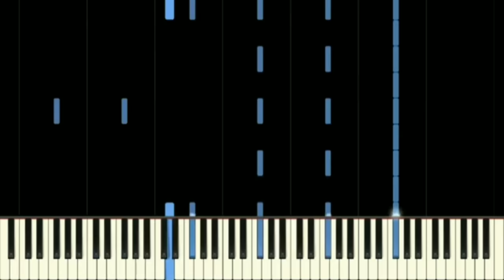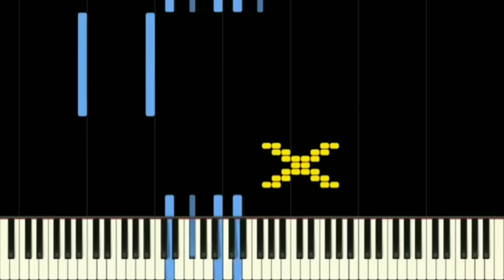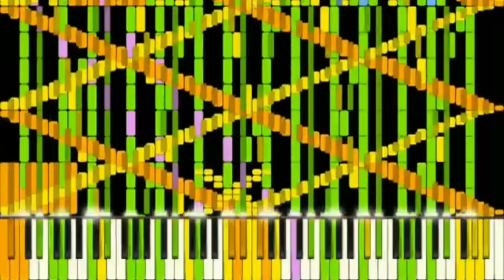Rush "X" crazy finger "11"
Song by GLOWY THE GAMER